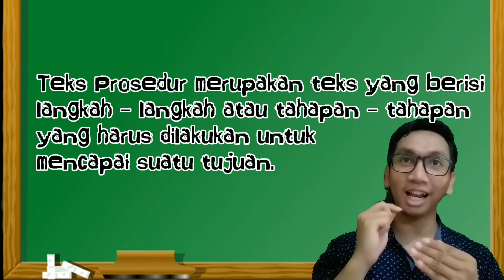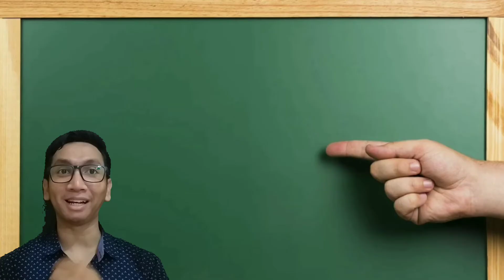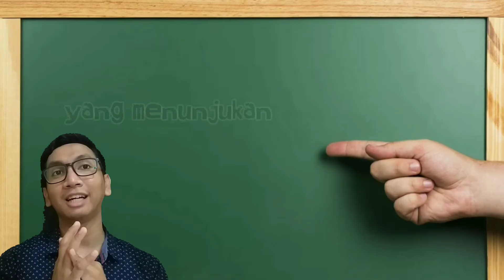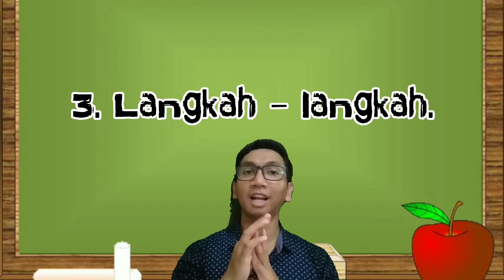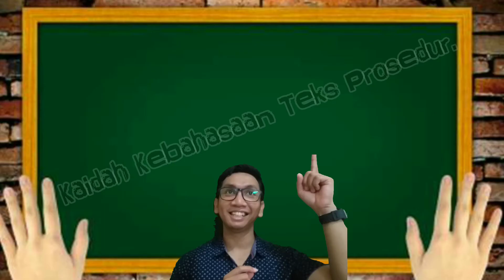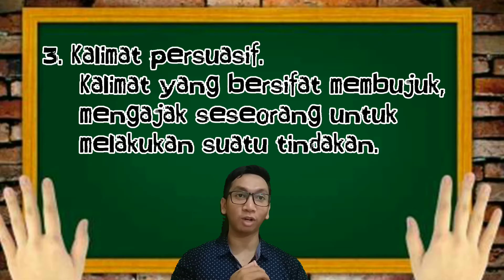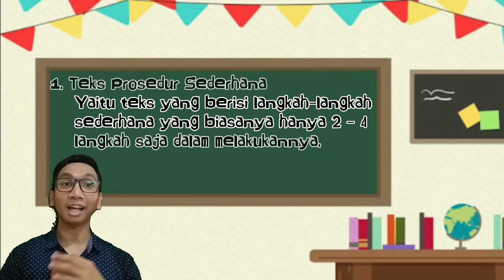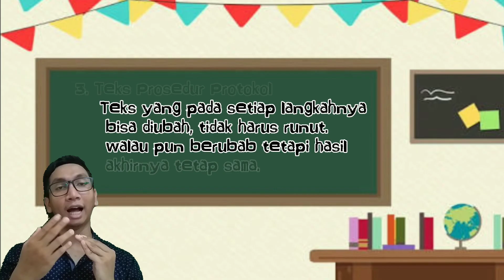TEKS PROSEDUR. SMA KELAS XI SEMESTER 1